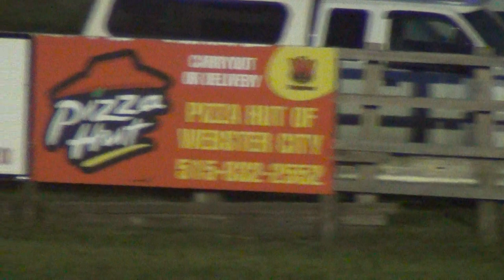Webster City HCS Sport Mod A Main 5-23-15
56 Ty Griffith won the IMCA Sport Modified A Main.